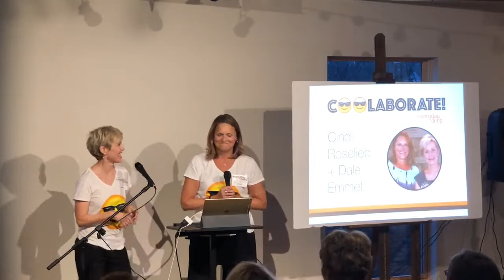Dale + Cindi Coolaborate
An inside look at our Everyday Deep collaboration